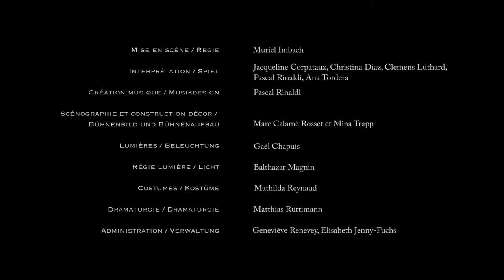FABRIKaMO trailer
FABRIKaMO Cie Ad’Oc
Adaptation du livre «La Grande Fabrique de mots» d’Agnès de Lestrade

Dans un pays loin d’ici, les gens ne parlent presque pas. Les mots coûtent cher, il faut les acheter pour pouvoir les prononcer. Produits dans une grande fabrique, ils sont vendus en boutique, bradés parfois, et certains atterrissent dans les poubelles. C’est là que les familles désargentées tentent d’en récupérer un ou deux, tandis que les amoureux, les soirs de grand vent, se postent à la fenêtre avec un filet à papillon dans l’espoir d’en attraper. C’est le cas de Philéa, douce rêveuse, éprise du balayeur de rue et poète, Sibo. Philéa qui cherche désespérément à trouver quelques mots, n’importe lesquels pour lui déclarer sa flamme. Seulement voilà, elle a une rivale, une sacrée belle parleuse qui, elle, peut se payer le luxe de dire je t’aime...

Cette création de la compagnie fribourgeoise plurilingue Ad’Oc rend un magnifique hommage au langage. Une allégorie de notre société de communication, aussi douce que formatrice.

♦ mise en scène Muriel Imbach ♦ interprétation Jacqueline Corpataux, Christina Diaz, Clemens Lüthard, Pascal Rinaldi, Ana Tordera ♦ musique sur scène Pascal Rinaldi ♦ scénographie et construction décor Marc Calame Rosset et Mina Trapp ♦ création lumière Gaël Chapuis ♦ régie lumière Balthazar Magnin ♦ dramaturgie Matthias Rüttimann ♦ costumes Mathilda Reynaud
production Cie Ad’Oc coproduction Equilibre-Nuithonie – Fribourg administration Geneviève Renevey, Elisabeth Jenny-Fuchs en partenariat avec Bicubic-Romont avec le soutien de Canton de Fribourg, Loterie Romande, Pro Helvetia, Sophie und Karl Binding Stiftung, Ernst Göhner Stiftung, Société coopérative Migros Neuchâtel-Fribourg